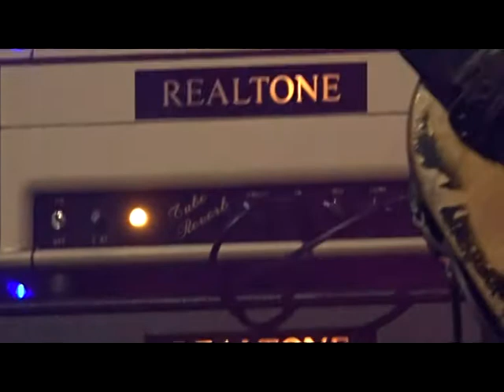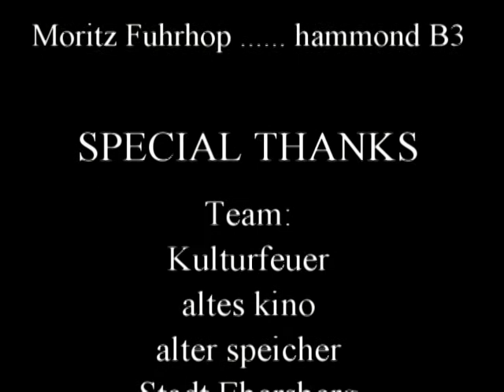Henrik Freischlader Live @Kulturfeuer Ebersberg 2022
68 minutes of best German blues rock - 7 songs, including blues classic "The Sky Is Crying" and Hendrix cover "Foxy Lady".
0:00:00 Intro
0:00:19 Disappointed Women
0:11:08 The Bridge
0:23:01 Come On, My Love
0:28:32 The Sky Is Crying (Elmore James cover, incl. battery change at 33:51)
0.43:57 Breakout (final part)
0:47:50 Desert Love
0:58:07 Foxy Lady (Jimi Hendrix cover, last encore)
1:06:38 Pictures
I would like to formally apologize for the disrespectfully loudly chattering "listeners".